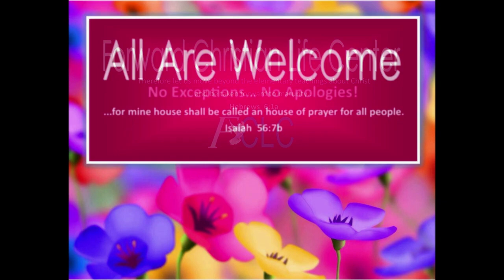9/1/24 SERMON: "Homesick"